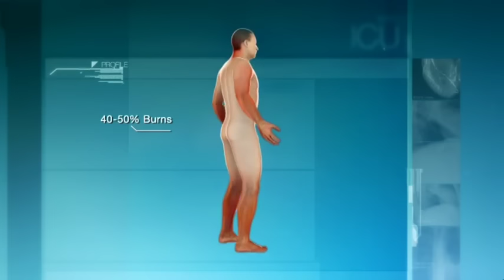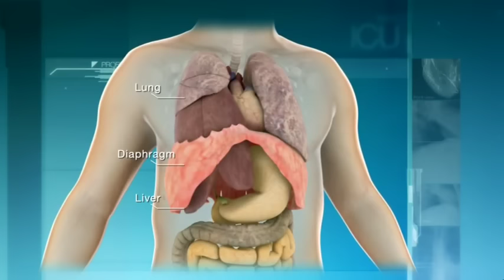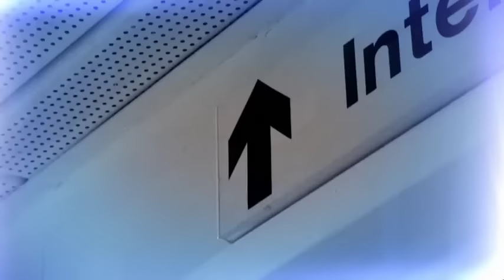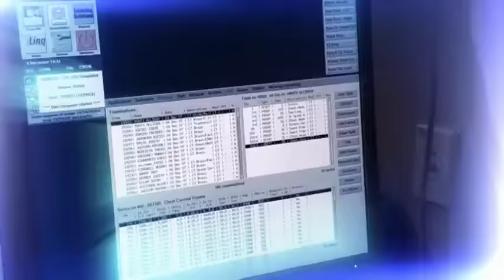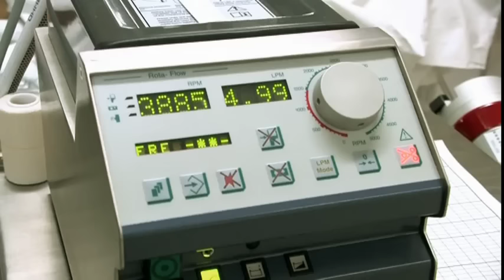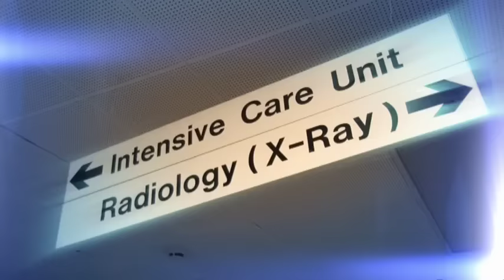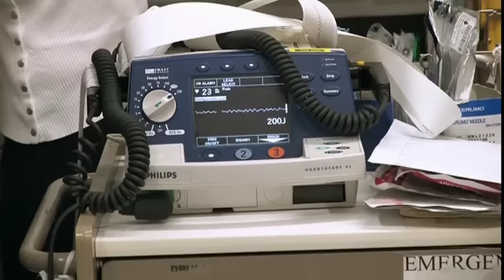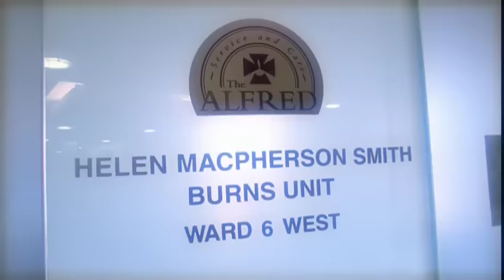ICU Season 1, Episode 8